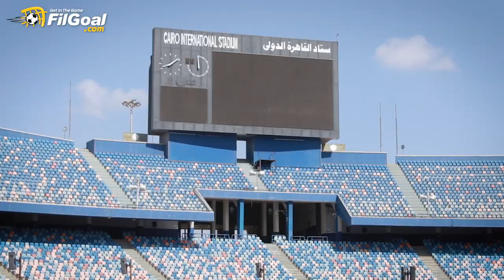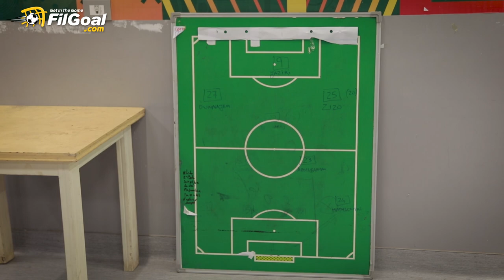في الجول يصحبكم في جولة داخل ستاد القاهرة قبل المواجهة المصيرية بين الفراعنة وأسود التيرانجا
▪المدرجات جاهزة لـ استقبال الجماهير بالعلم المصري  🇪🇬✌️
▪أرضية الملعب في أفضل صورة وتنتظر صلاح والرفاق 🇪🇬🔥
FilGoal.com يصحبكم في جولة داخل ستاد القاهرة قبل المواجهة المصيرية بين الفراعنة وأسود التيرانجا مساء الجمعة 🇪🇬🇸🇳🏟